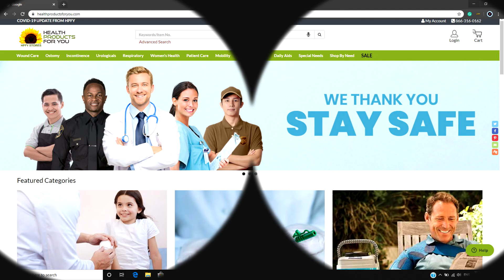HPFY 2020 | Get Up To 50% Off | Reward Dollars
Are you searching for the best deals on Medical supplies! At HPFY, you can get up to 50% off on quality health and medical supplies. And on top of that, we offer amazing rewards each time you shop. You can redeem those reward dollars on any billing amount. And guess what, you again get rewarded with reward dollars on the discounted billing amount. Double the gain, always! So what are you waiting for? Shop Today at HPFY